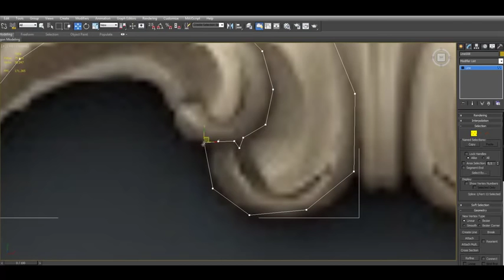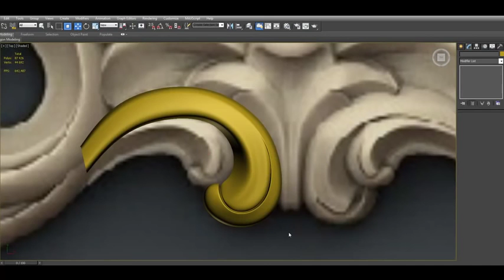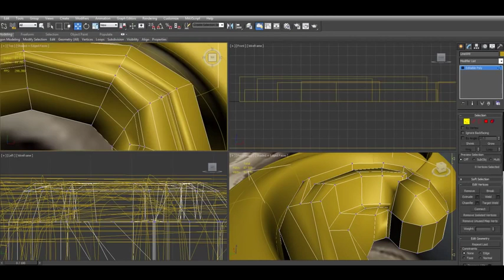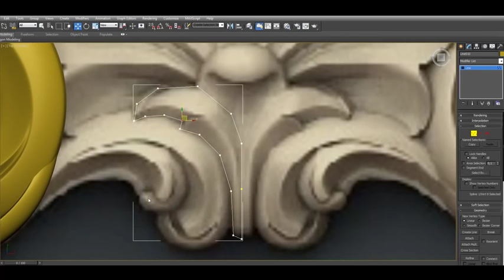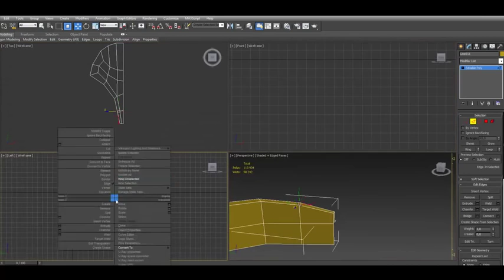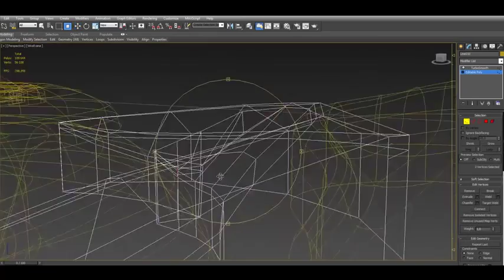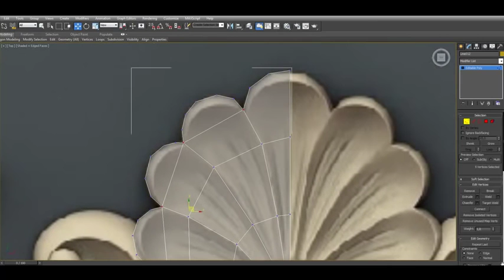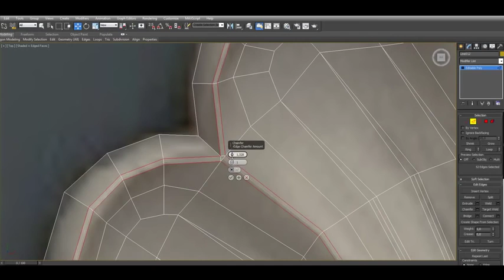etabs farid 05